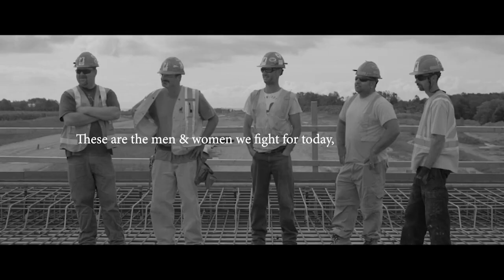LiUNA! Bluesfest Windsor Presents: YUNITY Ft. Daren Dobsky